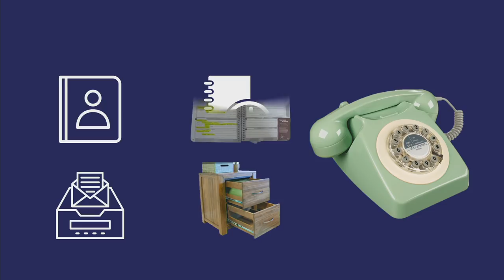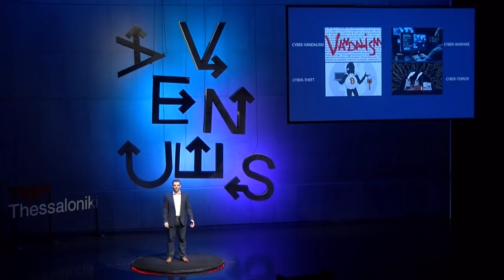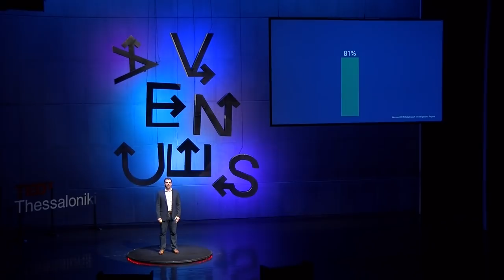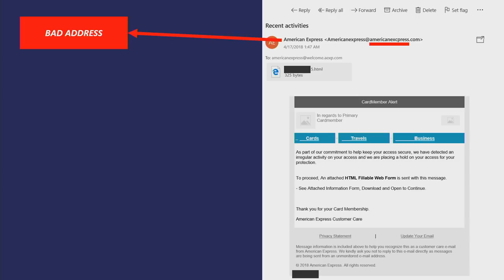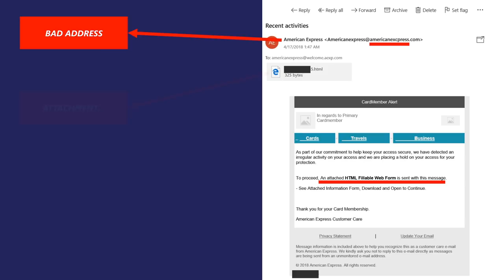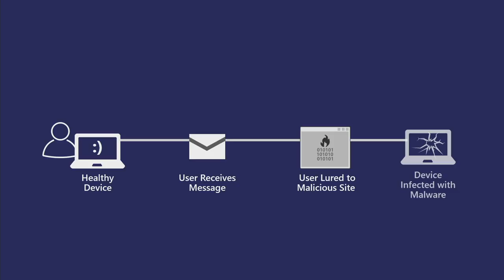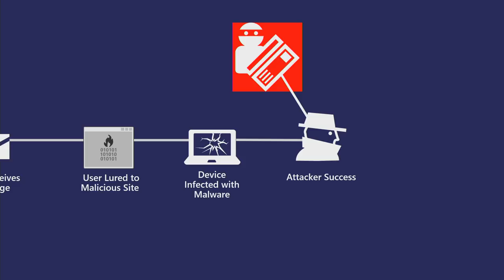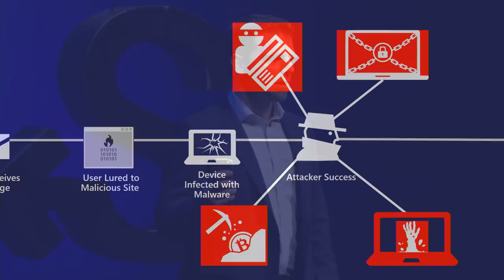How to better protect our online life | George Balafoutis | TEDxThessaloniki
How well do we protect our online lives? In a world where cybercrime flourishes, we need to be informed and alert internet users. In his talk, George Balafoutis, who leads the Worldwide Cybersecurity Champion Program at Microsoft, takes us through the various types of cyber crime and explains why and how this affects every single one of us. He showcases how this is an issue that goes beyond big corporations and governments; it's one that affects whoever holds an email or social media account. Through examples and facts, he invites us to stop, think and then click.

An expert in cybersecurity, George Balafoutis works for Microsoft’s Global Cybersecurity Practice as a Cybersecurity Architect. He leads the company’s Worldwide Cybersecurity Champion program, which numbers approximately 150 cybersecurity champions throughout the world. Prior to Microsoft, George worked for several years at Trustwave, the leading credit card security company, where his responsibilities continuously expanded, always focusing on Fortune 500 companies. George holds an MBA from The University of Chicago Booth School of Business, MSc in Computer Science from Northern Illinois University, and BSc in Mathematics from the National University of Athens. This talk was given at a TEDx event using the TED conference format but independently organized by a local community.